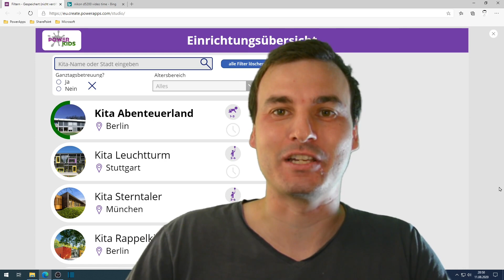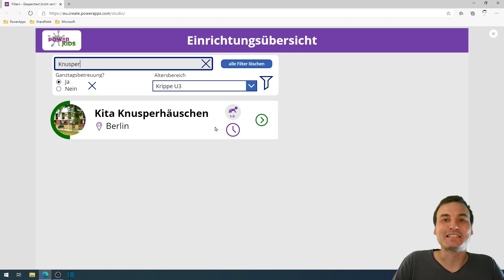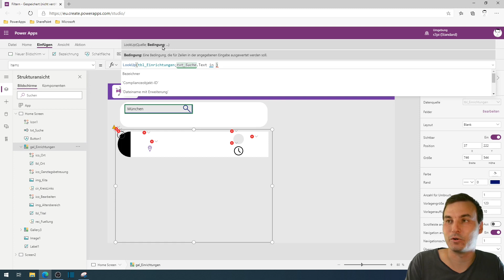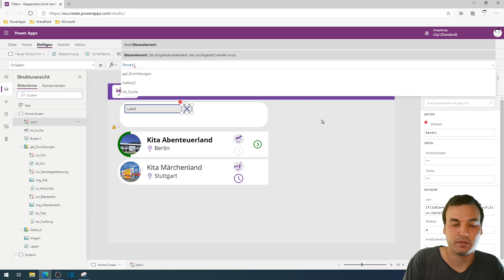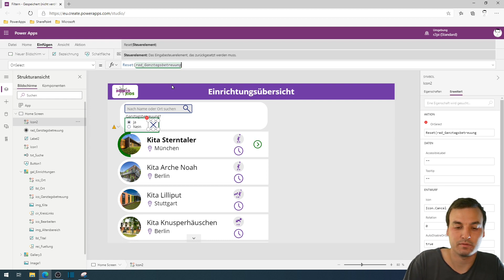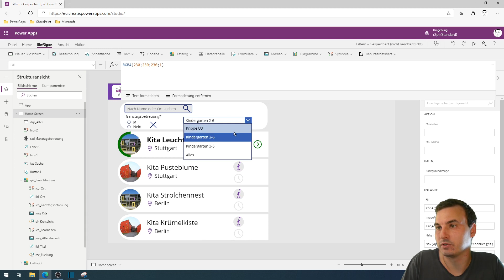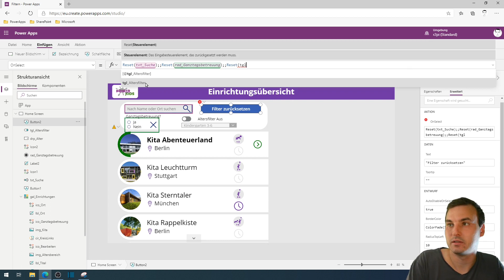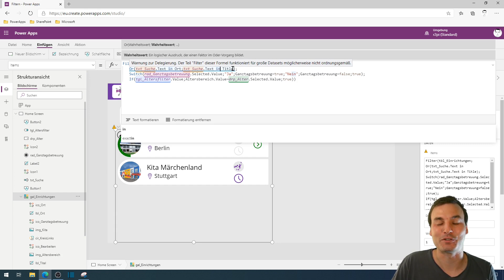[Lern PowerApps] EP4: So FILTERst du richtig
Die Liste wird schnell zu lang für einen Bildschirm - da müssen Filter her. In dieser Episode von Lern PowerApps gehen wir Schritt für Schritt durch die Suchfunktionen Search(), Lookup() und Filter(). Anschließend Zeige ich dir, wie du mit wenig Aufwand auch Dropdowns und Radiobuttons in deine Filter einbeziehen kannst.

In den anderen Folgen seht ihr:
Wir bauen eine App in 15 Minuten
So verwendest du Formulare richtig!

Kapitelmarken:
0:00 Einleitung
5:35 Search(), Lookup() und Filter()
9:45 Filter() zusammen mit Or()
12:15 Filtern mit Radiobuttons
17:55 Dropdownmenü zum Filtern
20:10 Deaktivieren von Filtern per Umschalter
24:26 Suchoperatoren in, =, Starts/Ends-With, exactin